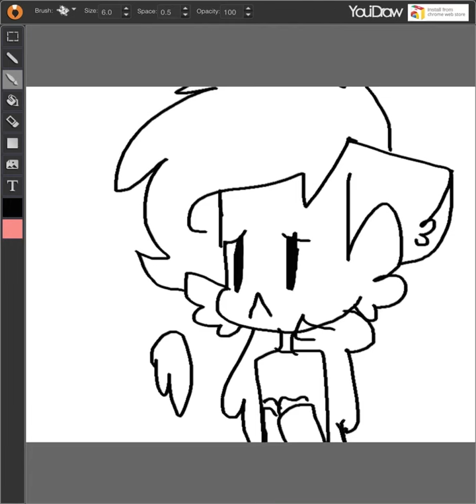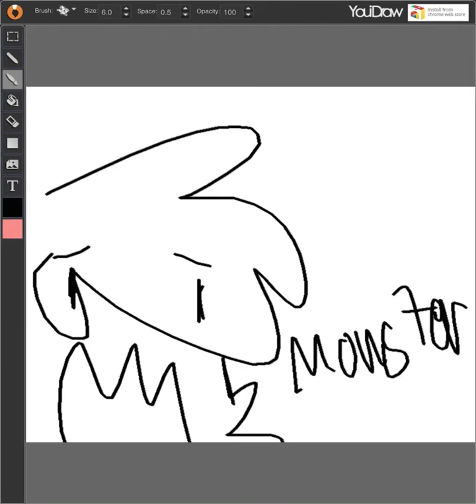HE BROKE MY HEART MEME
ITS SO FRIKIN TRUE IRL
XD